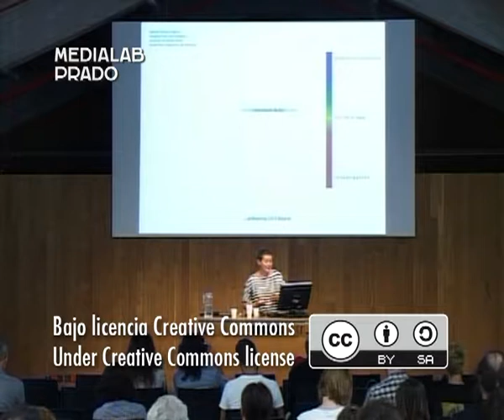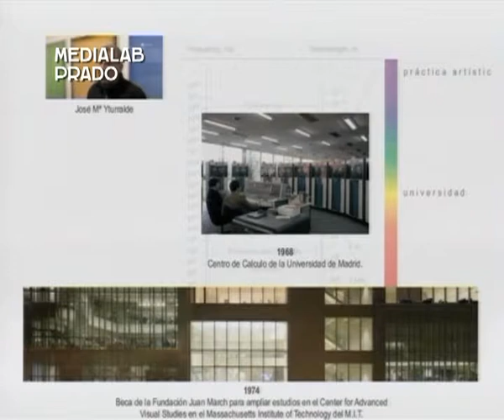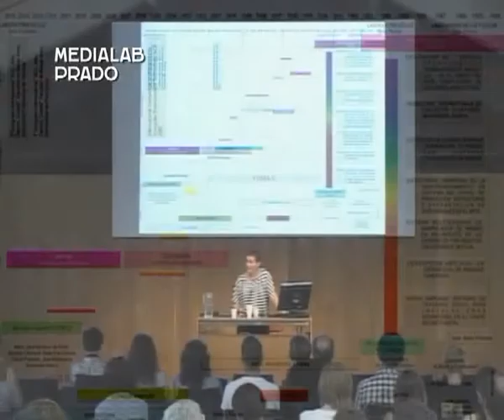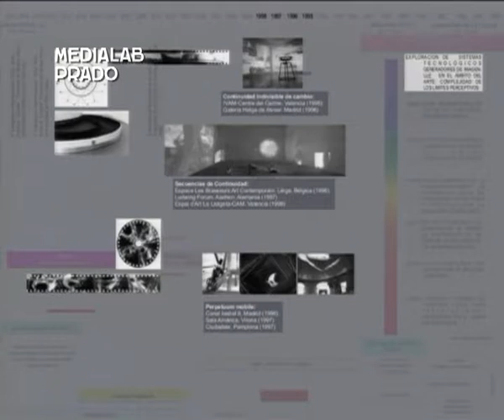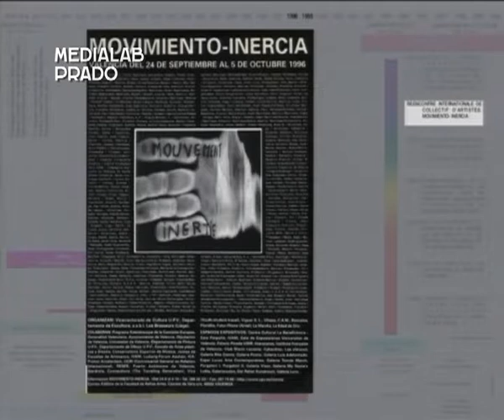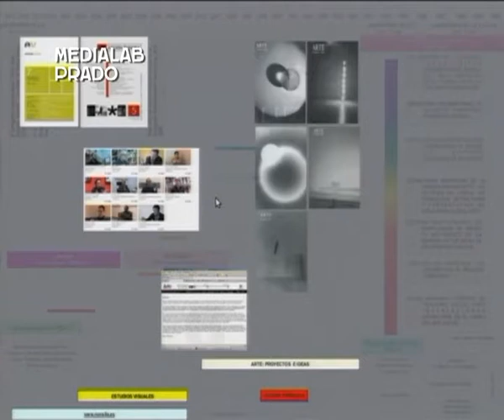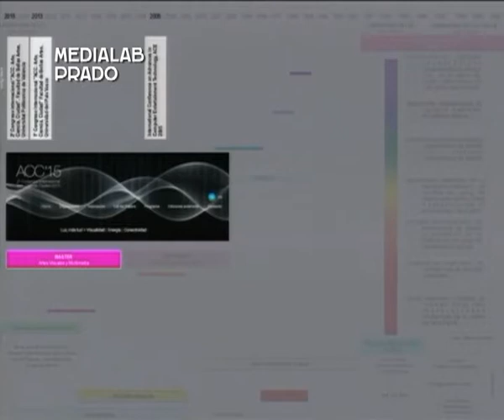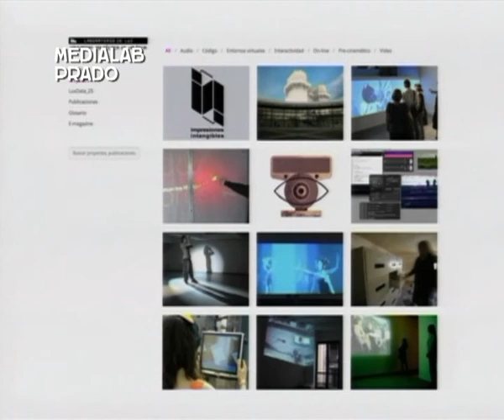Laboratorio de luz: práctica artística_universidad_investigación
En el contexto de la Facultad de Bellas Artes de Valencia de los 80, impulsado por José Mª Yturralde, surgió el germen del Laboratorio de Luz. En aquellos tiempos, hablar de investigación artística (en el sistema del arte) o de equipos de investigación (en las Facultades de Bellas Artes) causaba cierta perplejidad en los dos ámbitos.